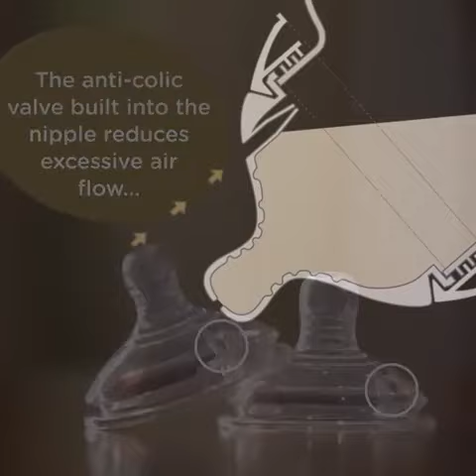Tommee Tippee Closer to Nature, Baby Bottle, Fast Flow, 6+ Months, 2 Count Reviews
This is the best Nipples in the marketplace with cheap price that you can easily afford.
Silicone
Breast-like shaped bottle nipple for a natural latch – acceptance guaranteed

Anti-colic valve in nipple reduces air ingestion and discomfort for baby
Smooth silicone bottle nipple feels closer to skin
Replacement nipples available in extra slow flow, slow flow, medium flow, fast flow, variable flow, and Y-cut for thicker feeds
Compatible for use only with Tommee Tippee Closer to Nature milk bottles
BPA-free and phthalate-free for ultimate reassurance
Style:Fast Flow
The award-winning range of Tommee Tippee Closer to Nature BPA-free baby bottles and nipples are inspired by what babies love most—mom. With the most breast-like bottle nipple ever made, it flexes like mom and feels like mom because babies prefer it that way—making switching between breast and bottle feeding easier than ever! The baby bottle’s super-sensitive anti-colic valve is the best thing for baby since you, making feeding easier for everyone. Helping you Parent On
92% of more than 1200 parents who used our bottle nipple with their baby recalled that they accepted it within the first three attempts.
Tommee Tippee Closer to Nature, Baby Bottle, Fast Flow, 6+ Months, 2 Count